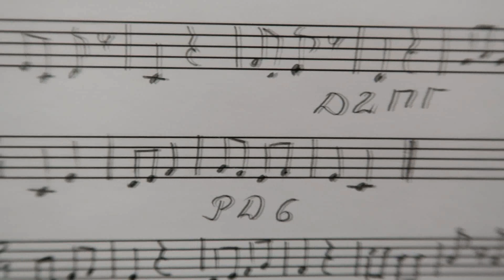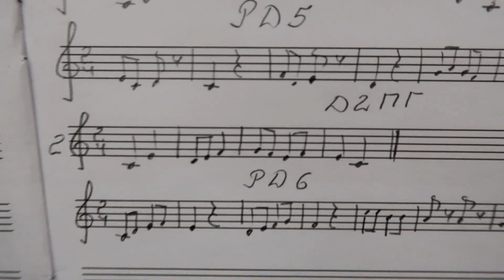2 ДИКТАНТ для 1 класса: До мажор, 2/4, интонация большой терции: I-III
Предлагаю 2-й диктант из нового цикла "ДИКТАНТЫ ПО СОЛЬФЕДЖИО ДЛЯ 1 КЛАССА ОНЛАЙН:. Тональность - ДО МАЖОР, размер - 2/4. В этом диктанте мы отрабатываем интонацию восходящей и нисходящей устойчивой терции, а вот какой, послушайте сами:)